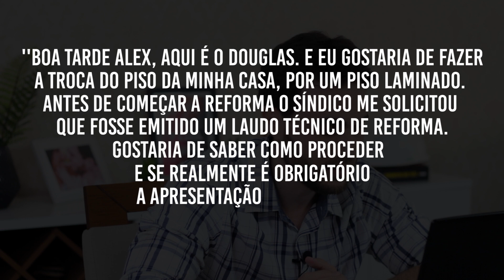Para o Serviço de TROCA DE PISO é Necessário um Laudo de Reforma? | ALEX WETLER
Material Gratuito Completo  - Aulão Laudo Técnico de Reforma ↴

Fala Galera, nesse vídeo estaremos respondendo uma dúvida de um dos nossos participantes da ListaVIP do Whatsapp, o Douglas, que é sobre uma reforma do apartamento que irá ser feito a troca do piso e ele quer saber se é necessário a elaboração do Laudo Técnico de Reforma para esse tipo de serviço.

É muito comum essa dúvida do Douglas sobre qual serviço precisa ou não de um laudo técnico de reforma e aqui estaremos passando várias dicas e informações para você aplicar no seu dia a dia e atuar com mais tranquilidade e confiança na elaboração dos seus laudos. Confira!!!